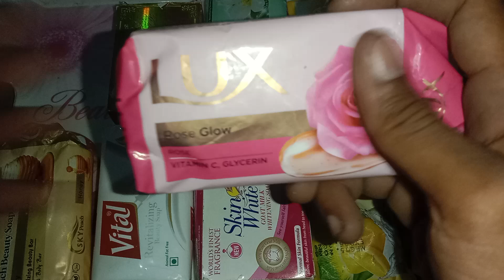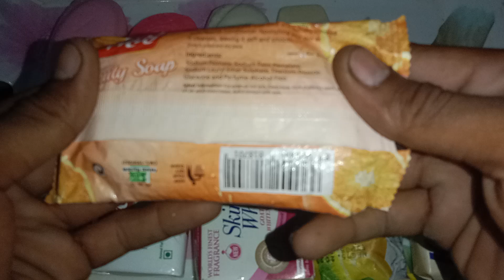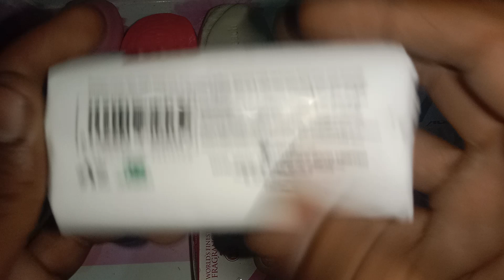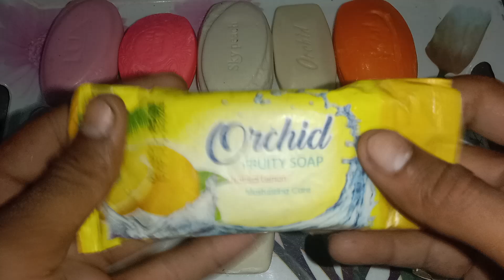soap haul opening / my Eighty Eight asmr / Eighty asmr Eight video soap sound